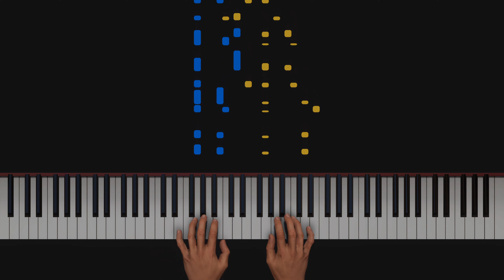Reconhecimento | Cantor Cristão nº41 | Piano Play